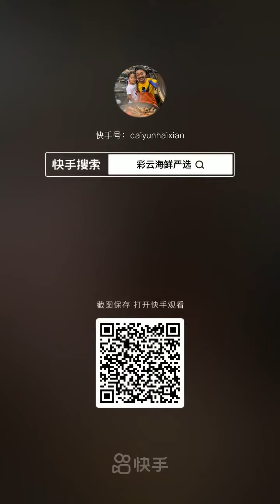Fishermen Eat Seafood | Los pescadores comen mariscos | 漁師はシーフードを食べる | 어부들은 해산물을 먹는다 | กินอาหารทะเลง